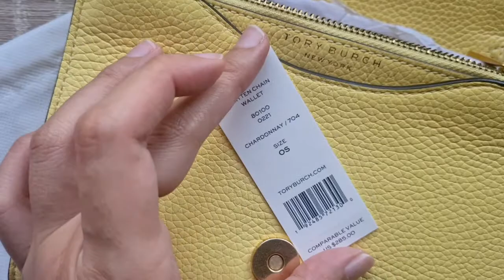Review Tory Burch Britten Chain Wallet Chardonnay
Review My TB WOC (Wallet on Chain) Britten Chain Wallet Chardonnay